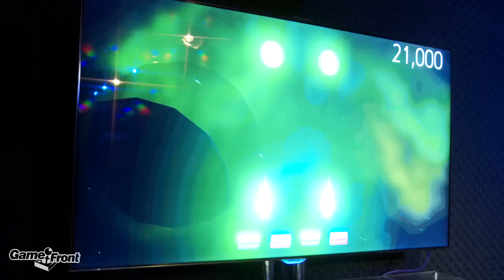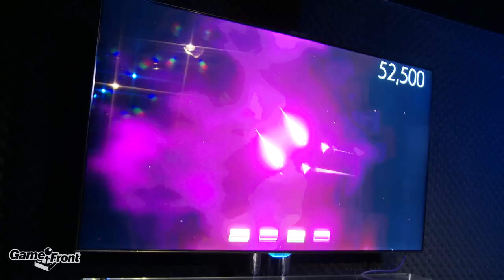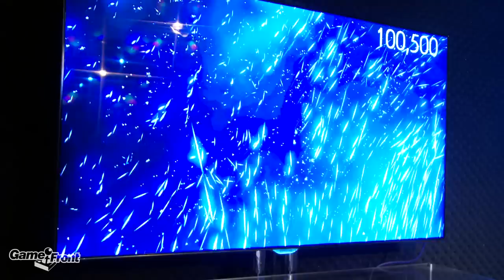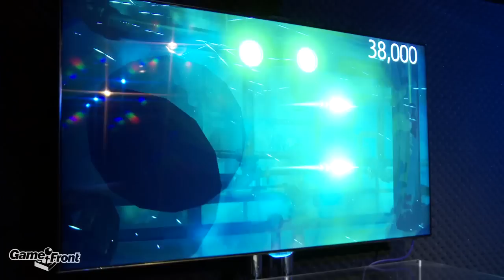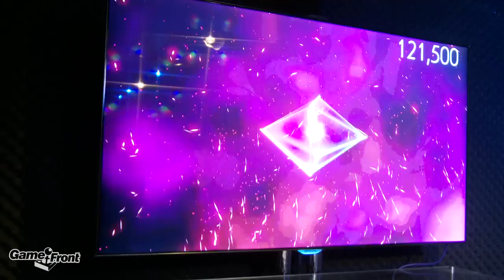Game Front Gauntlet 'E3 Edition' - Mitch & James Play Fantasia